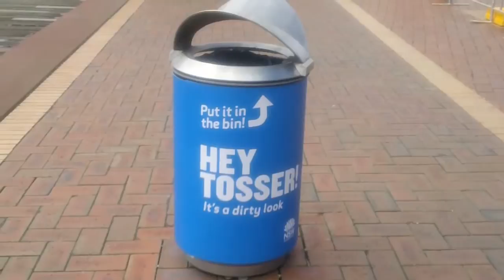Sydney Out and About